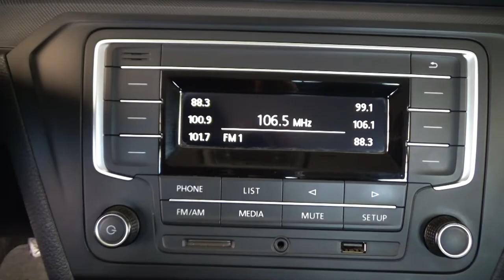Volkswagen / Gol / 2017 - 5942